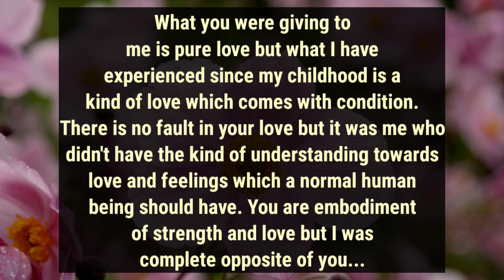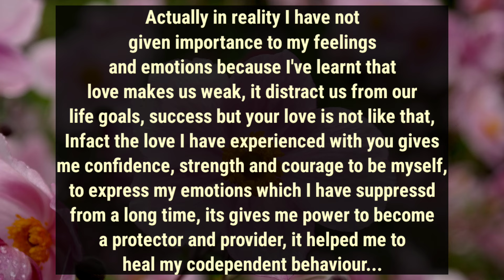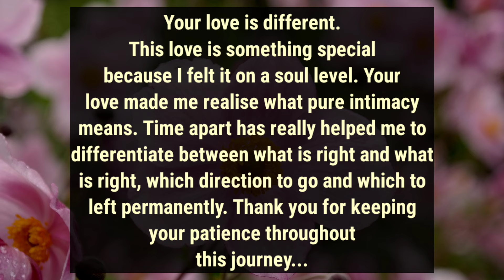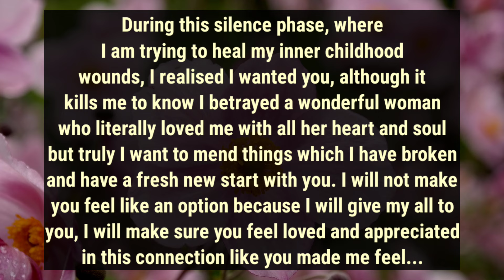💌🧿DM to DF-I feel extremely guilty for betraying a wonderful woman who loved me with all her heart❤️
divine feminine
twin flame